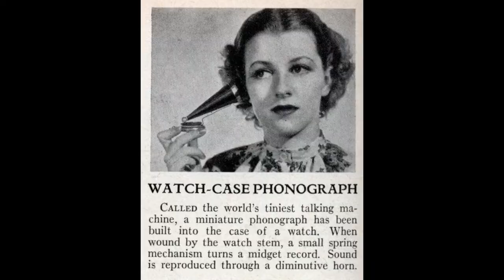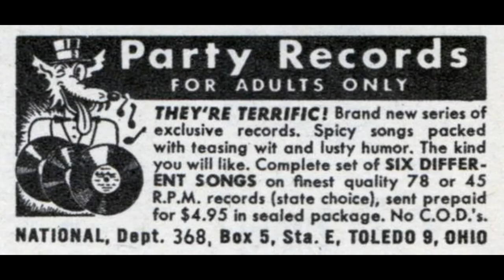Record Listening Pleasure!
Some people have just a few records, some have way more! Whether it's a small stereo system or a massive hi-end audiophile set up, people love listening to records! What's your listening room like?